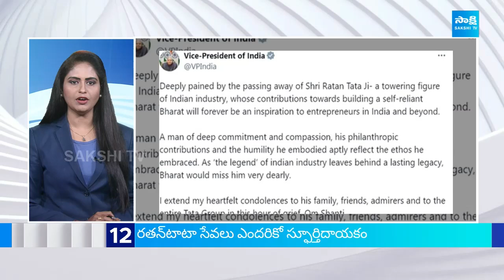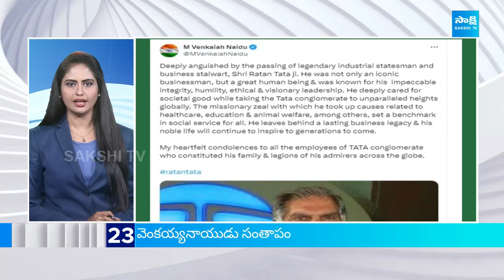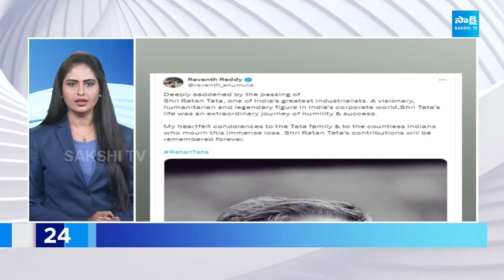TOP 50 Headlines @ 04:50 PM, 10-10-2024 | Sakshi News Express | News Updates Today